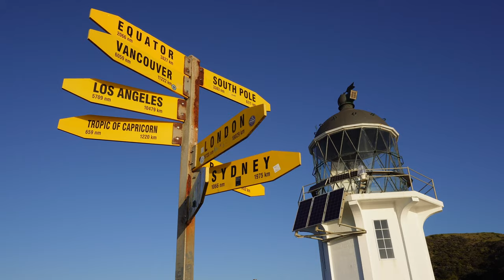【車宿挑戰DAY27】挑戰50樓高沙漠滑沙！等等，這是玩命吧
前往紐西蘭極北點，雷恩加角、大沙丘、可樂湖、白沙灘！車子意外深陷於沙灘中開不出來怎麼辦？

時間軸
0:00 音挫
0:42 沙漠
4:49 屌掐
6:10 鬧鬼
7:05 極北
8:42 可樂
9:32 白沙